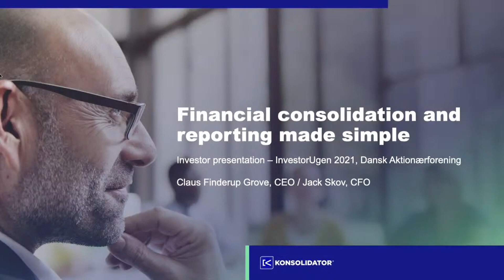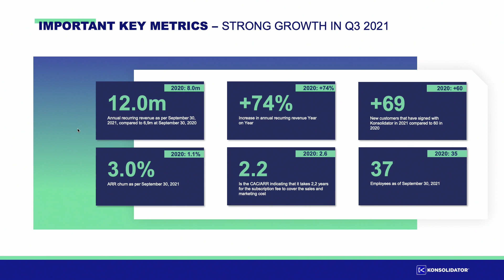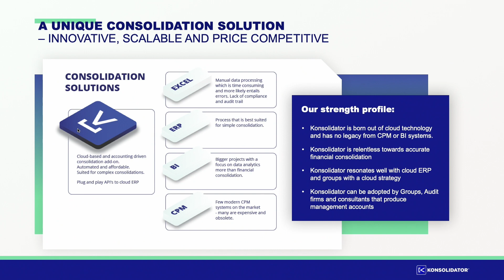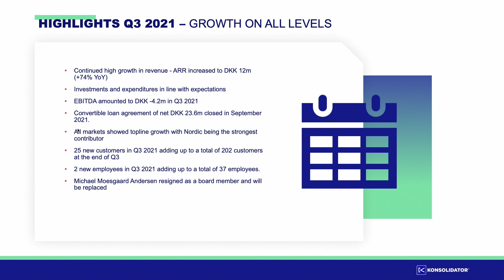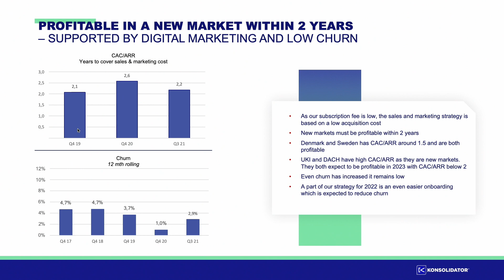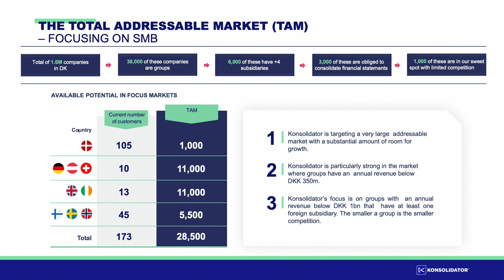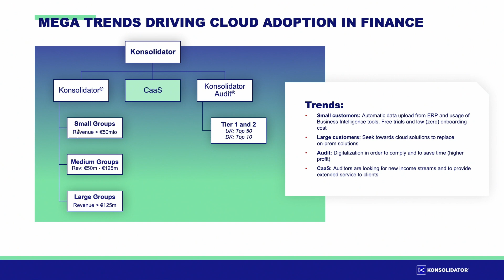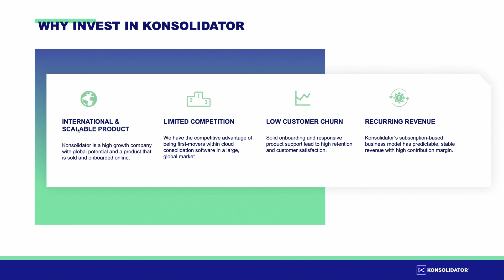Mød selskabet: Konsolidator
Konsolidator® er et cloudbaseret regnskabssoftware. Den skalerbare forretningsmodel sikrer, at Konsolidator også fremover forventer en høj vækst. Hør mere om hvilke hovedmarkeder, vi satser på samt udviklingsplanerne for vores konsolideringsværktøj. Hør også om hvilke KPI’er, det er vigtigt at være opmærksom på, når der investeres i SaaS virksomheder.